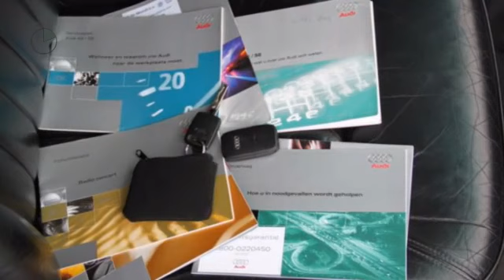Audi A8 3.7 V8 QUATTRO TIPTRONIC YOUNGTIMER | LEER | CLIMA